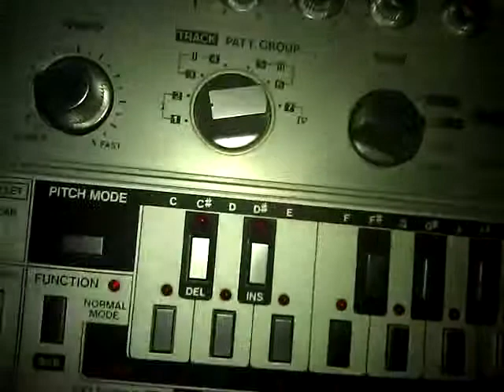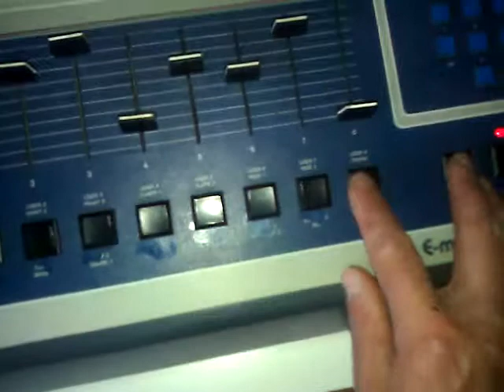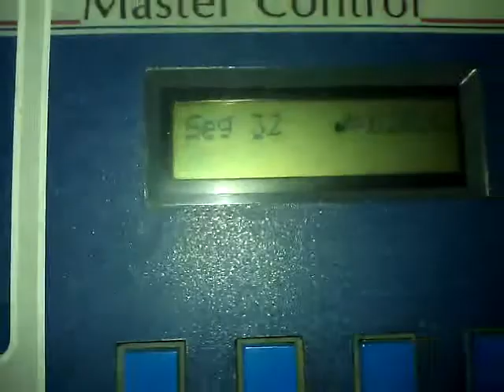TB 303 ACID /Beat SP 12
SYSTECH:overdrive.
sync beat emu sp 12 turbo